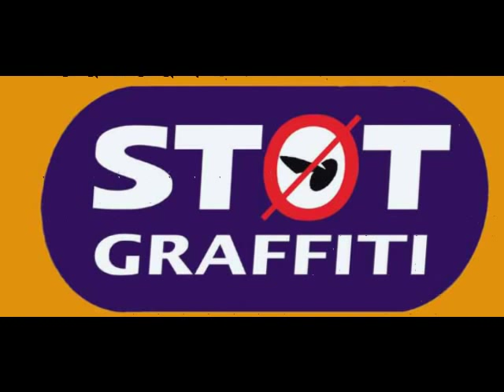Supajan & Es - Brag Op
Vinder-CD